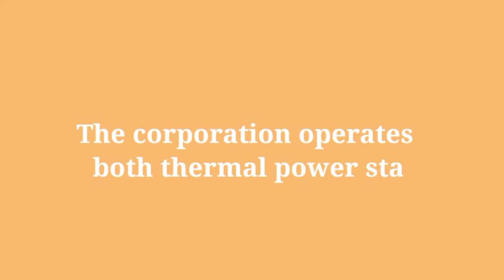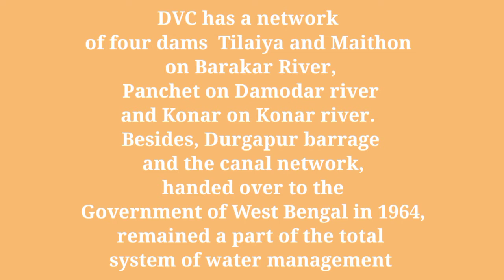Damodar Valley CORPORATION (DVC) | VLOG#1|| BENGAL | Hindi | e-examcamp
Damodar Valley Corporation

(DVC)
vlog
Damodar Valley Corporation (DVC) is an Indian governmental organization which operates in the Damodar River area of West Bengal and Jharkhand states of India. The corporation operates both thermal power stations and hydel power stations under the Ministry of Power, Govt of India. DVC is headquartered in the city of Kolkata, West Bengal,India.

Pdf or CLASS NOTES के लिए आप हमारे TELEGRAM लिंक से जुड़िए
All Study  PDF,  Discussions Related To engineering drawing,iti , diploma
And daily current affair
 . e- ExamCamp 🎓